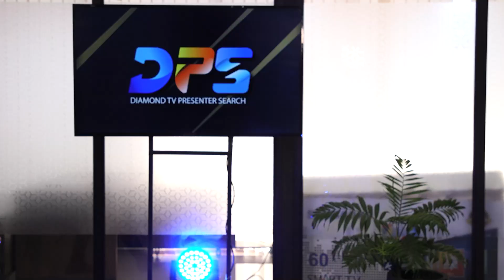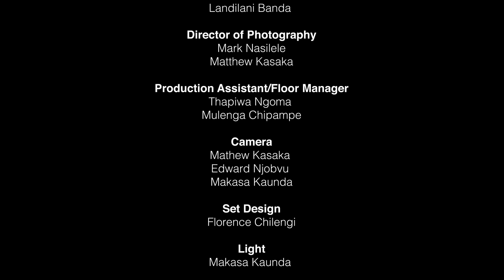Diamond TV PRESENTER SEARCH | EPISODE 4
Our contestants are on the chopping board. On today's episode of the The Diamond TV Presenter Search, the reality of being eliminated hangs over the heads of the contestants. Who deserves to make it?

Tune in every Sunday at 19:00 hrs for the drama and nail-biting suspense..

All this and more on the HomeOfZedPopCulture and stay in the loop!

Channel 271 DStv | GOtv 99 | TopStar 110 & 545 | Airtel TV App & DSTV App.